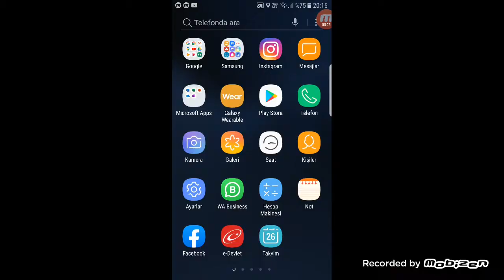26 Mayıs 2020